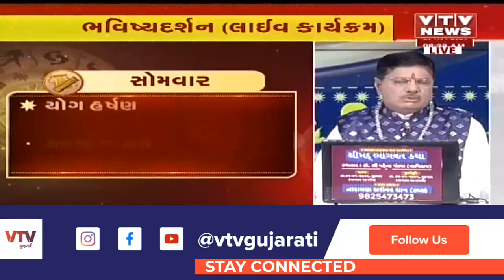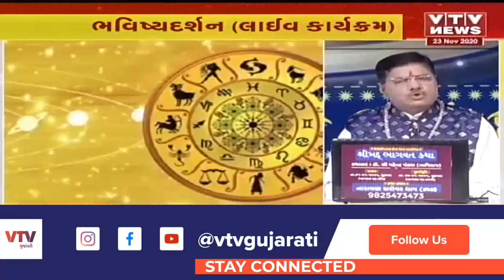Bhavishya Darshan: જુઓ શું કહે છે આજનું રાશિ ભવિષ્ય ? । 23 November 2020 | VTV Gujarati